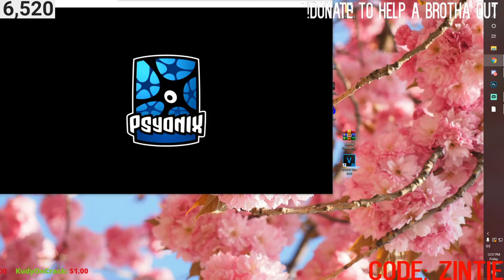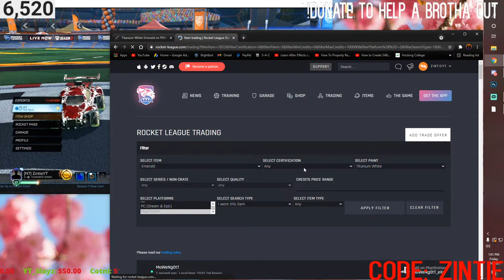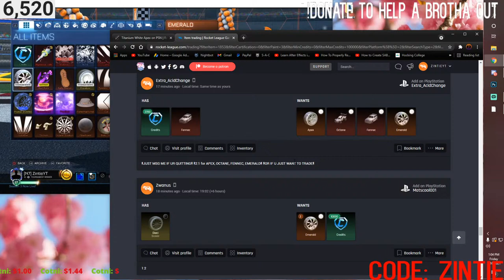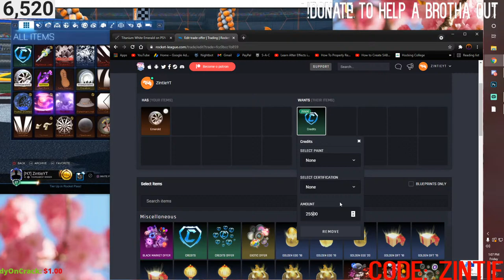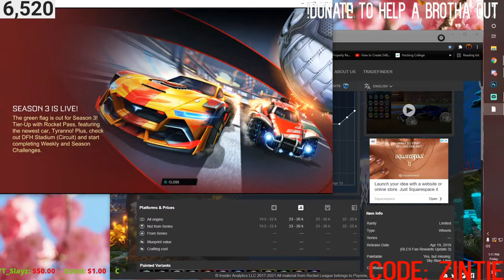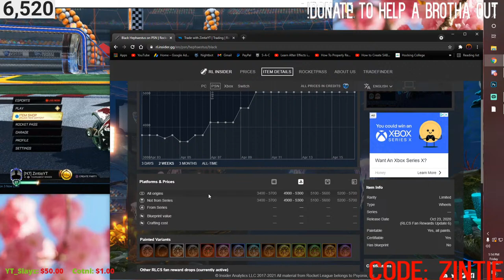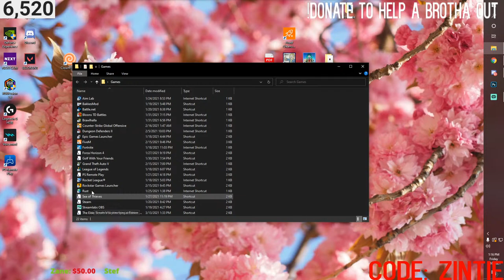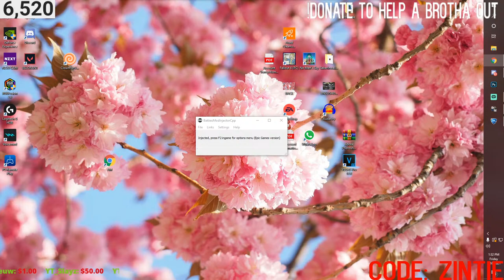*LIVE* ROCKET LEAGUE TRADING PS4 | NEW ITEM SHOP | TOURNAMENTS | BIG GIVEAWAY AT 6.75K! Code: Zintie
I stream almost everyday at around 1 or 2pm EST! I am usually trading or playing games! :D